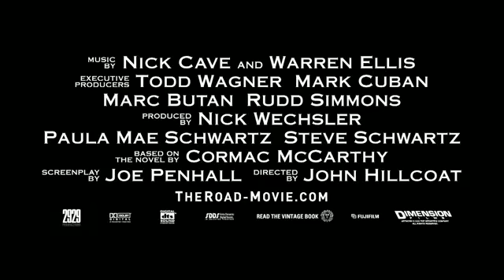"The Road" Ringtones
Tondai.com is a popular service that enables you to create a ringtone out of your favorite video or audio clip! :)